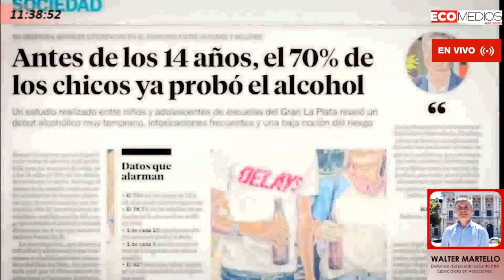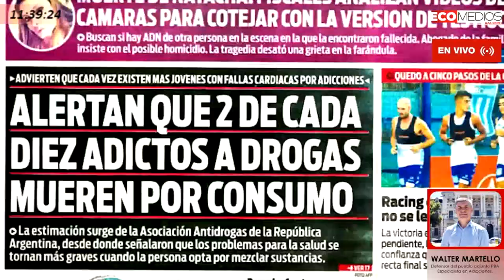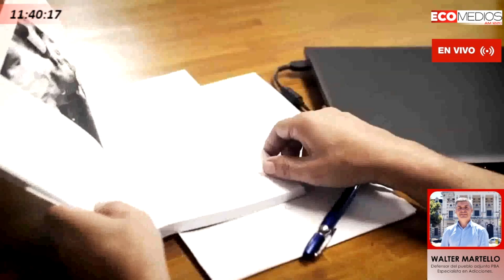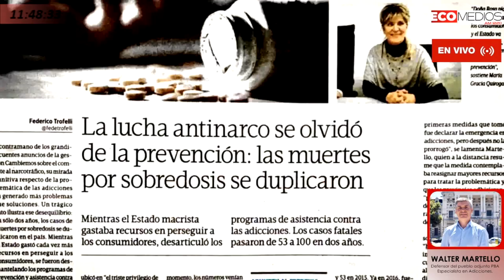Walter Martello (Defensor del Pueblo Adjunto Bonaerense, Especialista en Temas de Adicciones)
Walter Martello (Defensor del Pueblo Adjunto Bonaerense, Especialista en Temas de Adicciones) En La Trinchera